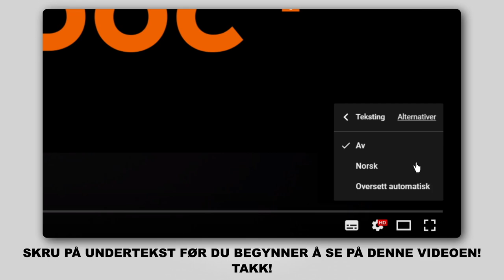Hvordan bytte foran bremseklosser der på LEXUS RX400h 2 (XU30) [AUTODOC-VIDEOLEKSJONER]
Hvordan bytte foran bremseklosser på LEXUS RX400h 2 (XU30) 3.3 Crossover / crossover SUV 2003–2009 [AUTODOC-VIDEOLEKSJONER]

Bremseklosser for kjøretøyet LEXUS ES V (XV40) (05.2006–06.2012) / LEXUS ES (XV20, XV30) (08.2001–10.2006) / TOYOTA Highlander I (XU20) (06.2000–05.2007) / TOYOTA Previa / Estima II (XR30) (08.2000–01.2006) bør som regel erstattes i én og samme prosedyre. Det er imidlertid noen små forskjeller, på grunn av spesifikke egenskaper ved kjøretøyets design.

🛠️ Verktøyene du trenger for å erstatte foran bremseklosser:
- stålbørste
- WD-40 spray
- bremserens
- kobberpasta
- kombinøkkel nr. 14
- pipenøkler nr.14
- hjulpipe №21
- bremsestempelverktøy
- skrallenøkkel
- momentnøkkel
- flat skrutrekker
- brekkjern
- stoppekloss